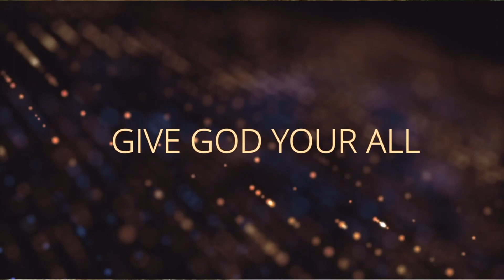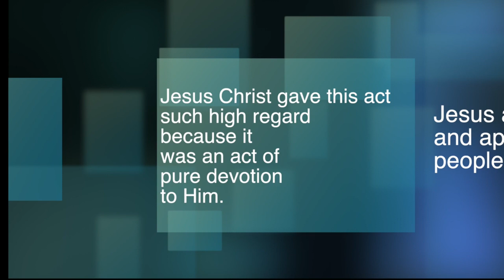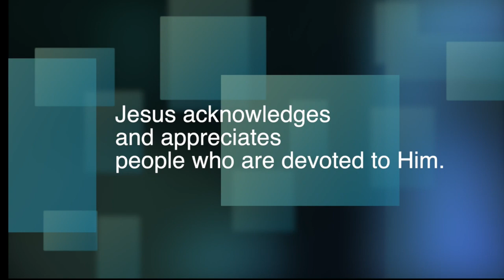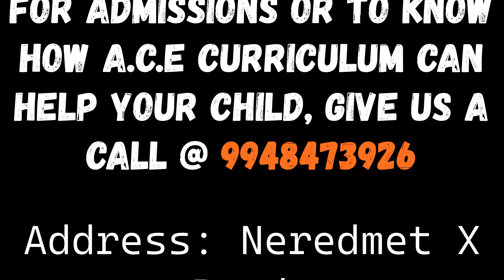Anointing of Jesus Christ - a skit by Aleph Academy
Aleph Academy uses A.C.E. curriculum which ensures character building and enables advanced English language skills.